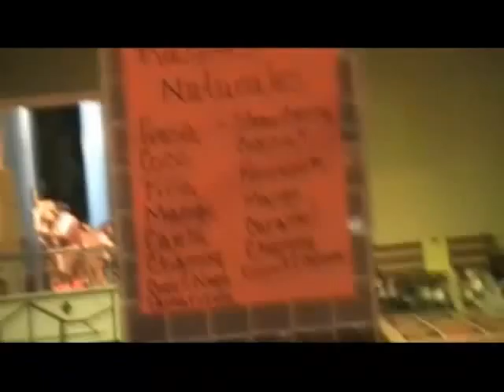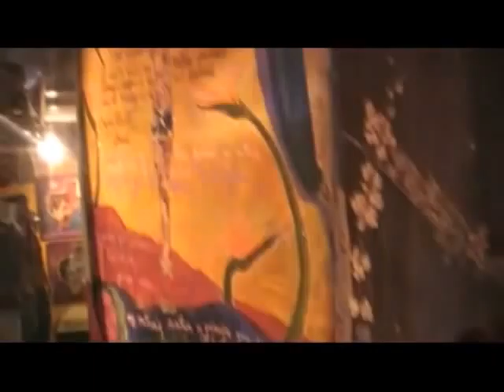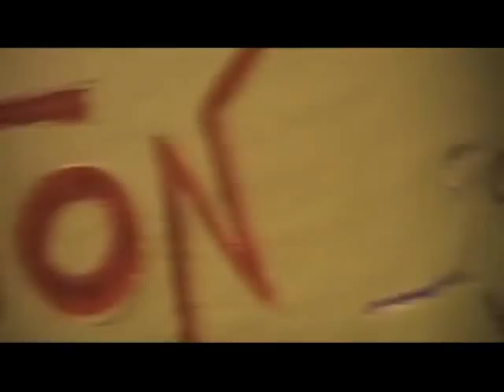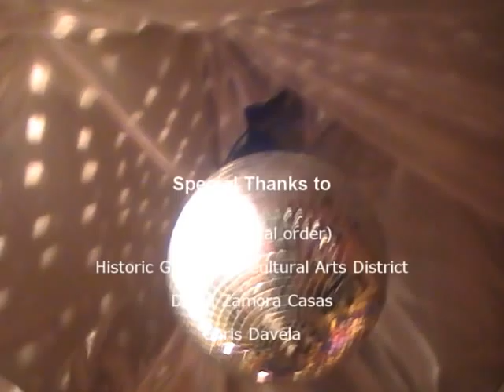'Una Noche de La Gloria' 2010 filmed by Abraham De La Torre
15 min video footage by Abraham De La Torre. Location: San Antonio, TX., USA. At the Historic Guadalupe Cultural Arts District an event 2nd annual of 'Una Noche de La Gloria' was held on Saturday, October 9th, 2010. Art , music, fashion, cars, and food.